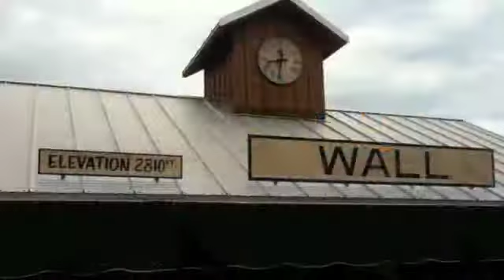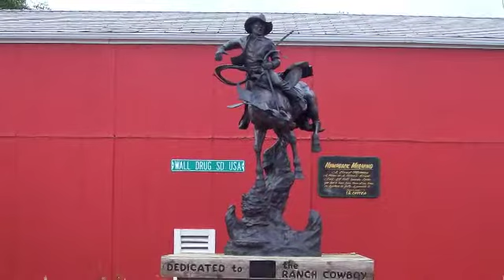Trip West 2011 on Motorcycles - Part 1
Our trip West From Florida, Georgia, Tennessee, Kentucky, Indiana, Michigan, Illinois, Iowa, Nebraska, South Dakota, Wyoming, Montana, Idaho, Utah, Colorado, Kansas, Missouri and Back Home.